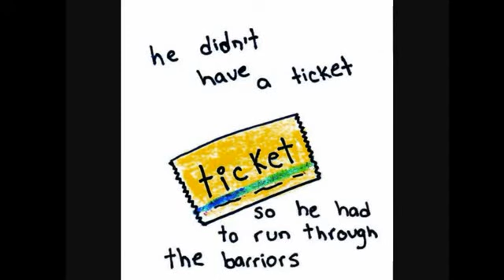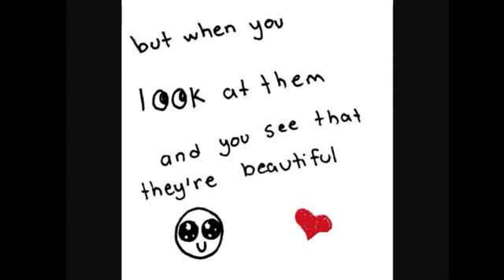Intermediate - Birds (Kate Nash)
Copyright Goes to Kate Nash.

A very good way to learn English is through songs and music. You can listen to songs several times, then try to tell yourself the story using the same words used in the song, or simply sing along. If you feel you do not understand part of song, leave comments on the same page the song is. Our teachers will leave you a reply.